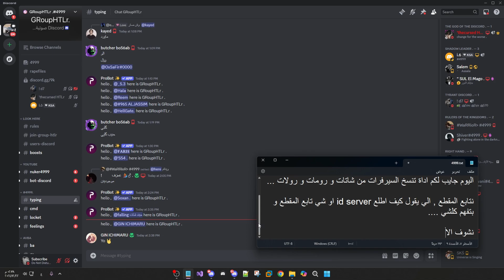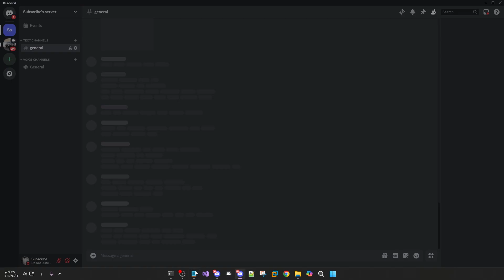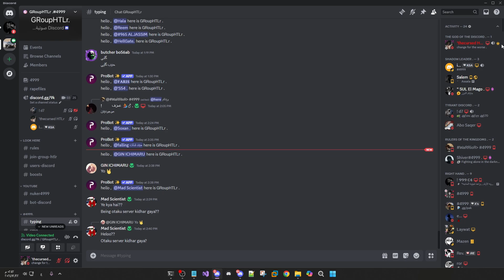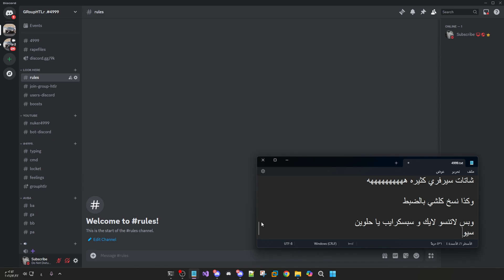Discord ServerCloner | اداة نسخ السيرفرات الديسكورد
HTLr4999
Discord ServerCloner
لا تحط توكن البوت حط توكن الحساب
رابط تحميل الاداة
سيرفرنا :
gmod ,minecraftporn ,gamer ,ocmeme ,gamingmeme ,discordapp, discordservers raid,radis,gamingmemes ,gaming ,discordserver,Raiding
جحفله , جحفله سيرفرات , ديسكورد سيرفرات , Discord Servers Raids ,
قروب هتلر , grouphtlr , group htlr , 4999 , nuker  , nuke bot  , discord nuker  , nuke servers  , nuking servers  , bot hack discord  , nuking  , pyhton nuke bot
نسخ السيرفر , ناسخ , سيرفر ديسكورد , cloner , clonerdiscord , discordcloner , disocrd cloner , نسخ سيرفر الديسكورد ,